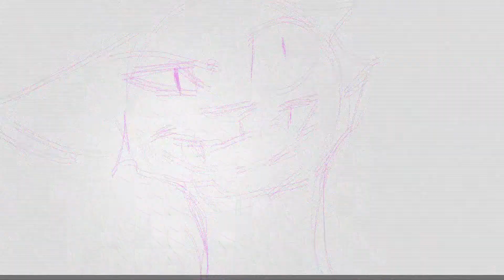PARTS FOR MAPS UNFINISHED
Chose the best part^^
MAPs: